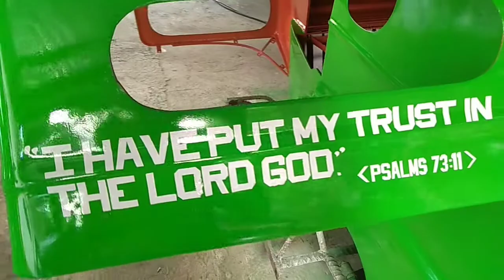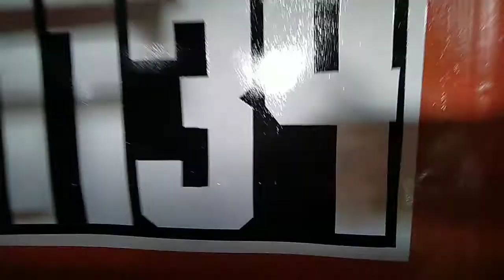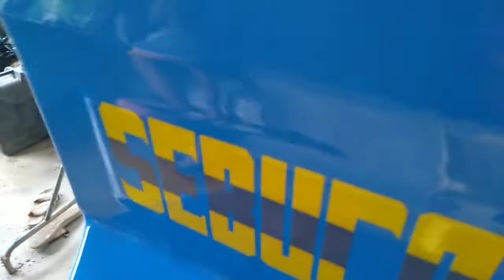Tagbilaran Tricycle vs. Tubigon Tricycle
(AYHEK BOHOLANO VLOG)